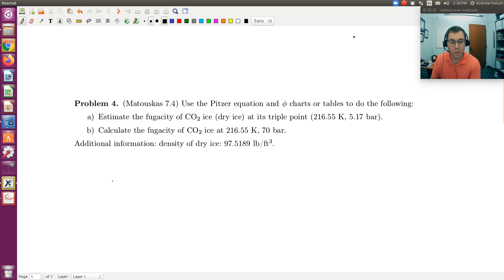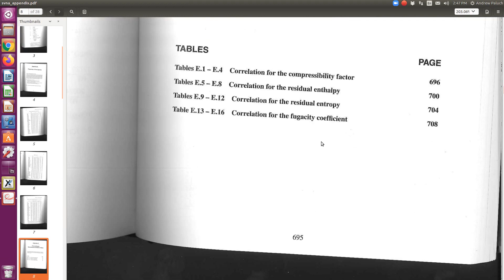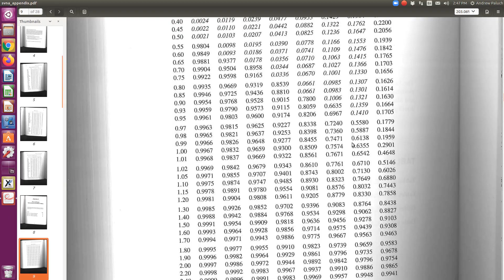Chapter 7: Computing Fugacity Using Lee/Kesler Example 1.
In this example we are asked to first compute the fugacity and fugacity coefficient for CO2 at saturation using the Lee/Kesler method (i.e., three parameter corresponding states). Then using this, we use the Poynting correction to compute the value at a higher pressure.